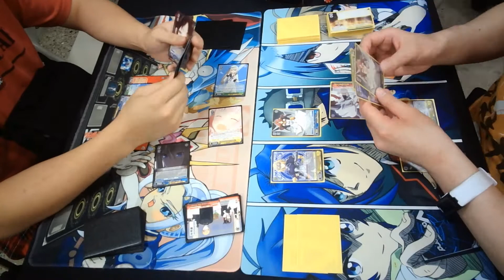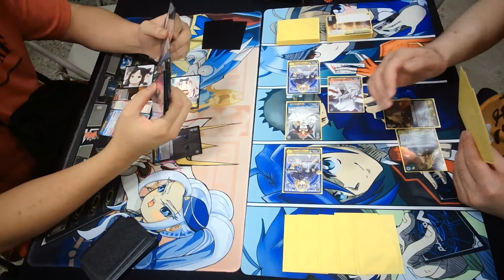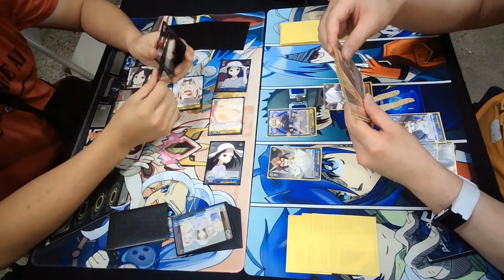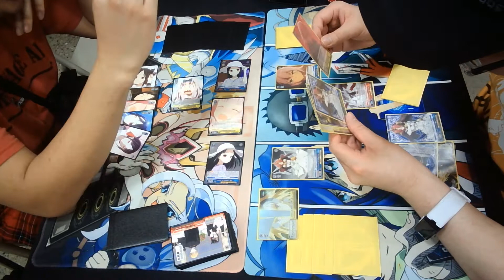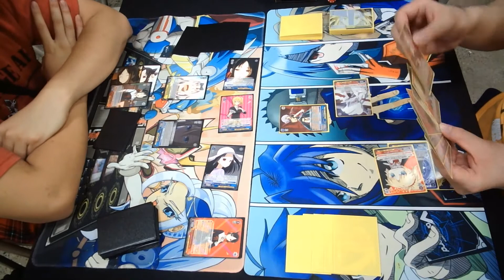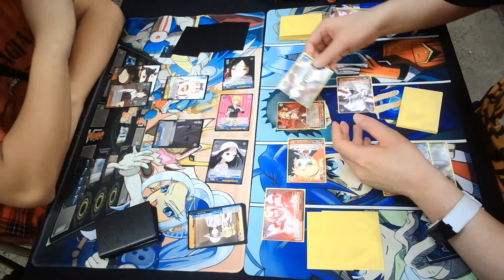Weiss Schwarz | NGO DM AA vs Ulforce Prodigy | Fate Apocrypha vs Love Is War |Anime Card Game Battle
2nd Weiss Schwarz Gameplay Video ---